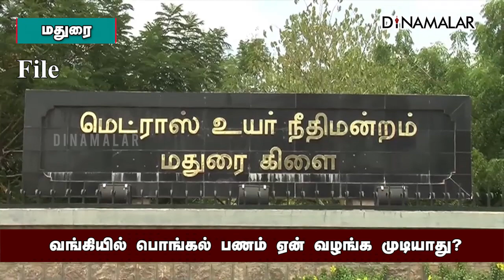தமிழக அரசுக்கு ஐகோர்ட் கேள்வி | Pongal Gift 2023 | MK Stalin | Dinamalar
வங்கியில் பொங்கல் பணம் ஏன் வழங்க முடியாது? | தமிழக அரசுக்கு ஐகோர்ட் கேள்வி | Pongal Gift 2023 | MK Stalin | Dinamalar#PongalGift2023